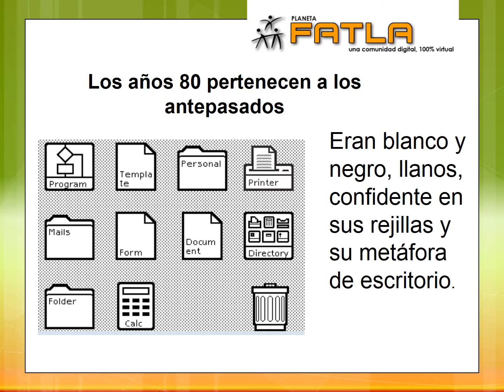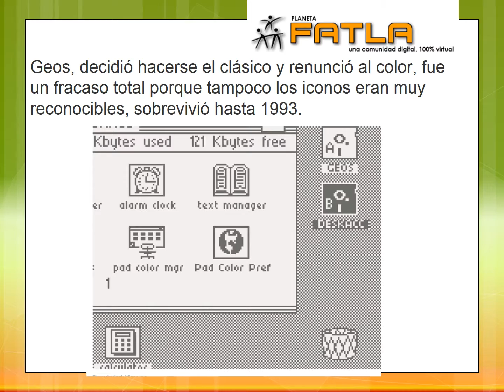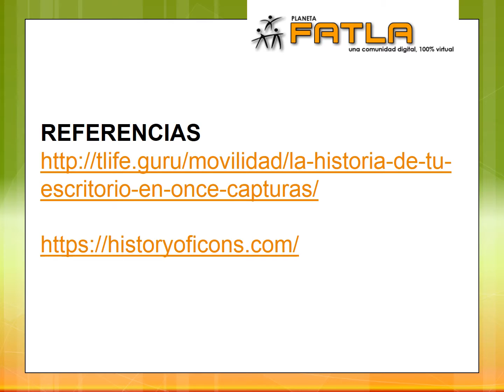Evolución del ícono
Aulas iconográficas,
Planeta FATLA,
Descripción histórica del ícono,
El ícono en la educación,
Patricia Acosta